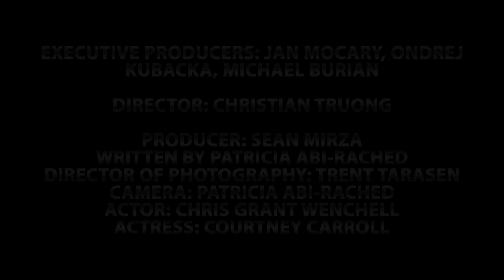MICHAEL BURIAN & JEAN LUC ft. Ivan M & JK - BEAUTIFUL LOVE ( Official music video HD )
MOCA production & BOHEMIAN recordings presents
( BR017 )

Executive Producers: Jan Mocary & Ondrej Kubacka & Michael Burian
Director: Christian Truong
Producer: Sean Mirza
Written by Patricia Abi-Rached
Director of Photorgraphy: Trent Tarasen
Camera: Patricia Abi-Rached
Actor: Chris Grant Wenchell
Actress: Courtney Carroll
Lyrics by Jiří Koběrský